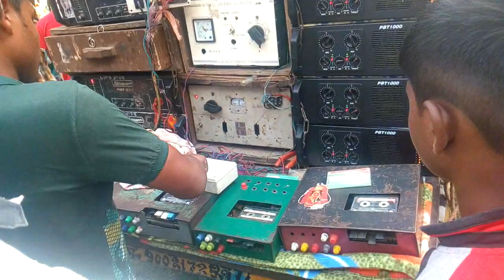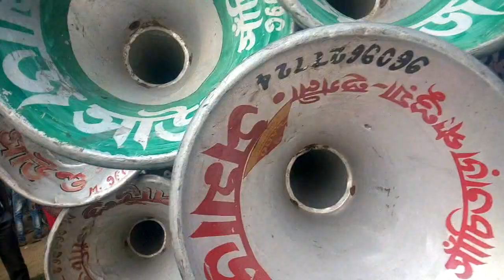SOMAJ VS SANCHITA VS MA SITOLA VS SOUMODITTO📣📣📢📢📢📢 WIN SOMAJ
📵About:- Chiranjit dj manna  video is Entertainin s cover musical channel, here you can watch a new musical video  every